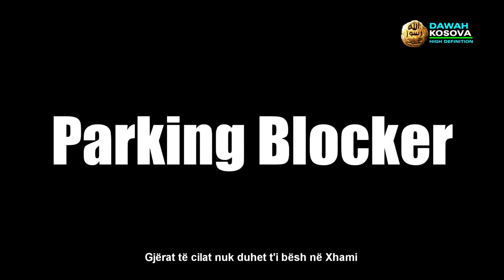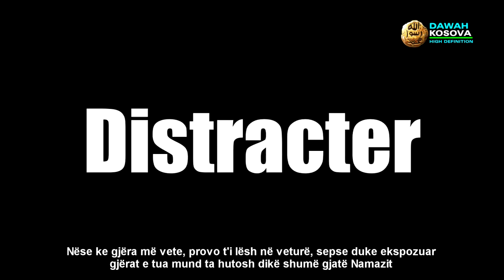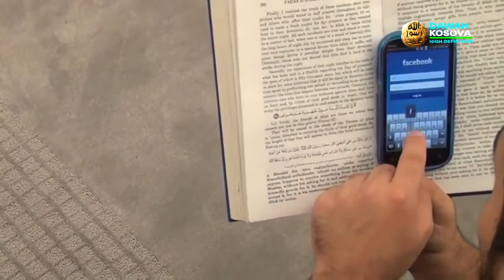Gjërat që nuk duhet t'i bësh në Xhami ᴴᴰ - Video Komike